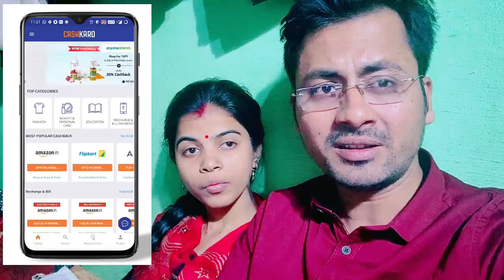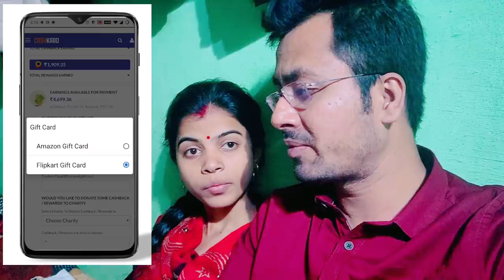Chhath Puja Vlog | Part-2 | सुबह का अर्घ | Jiya Shashwat Roy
Hi